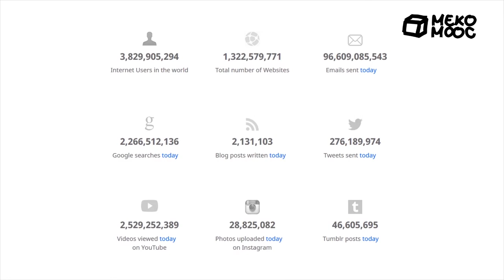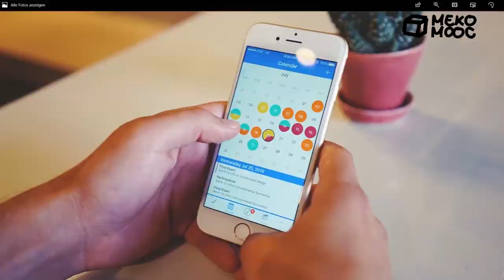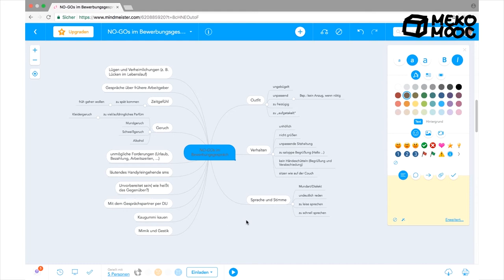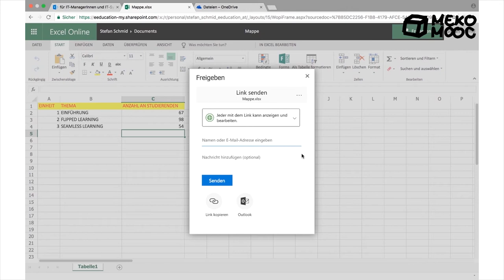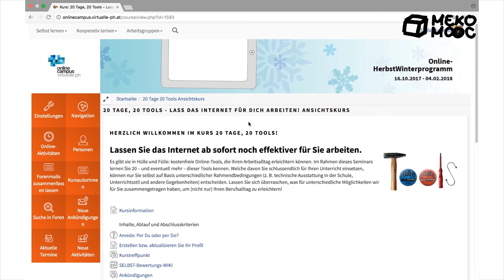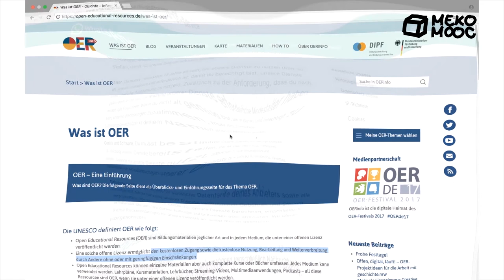[MekoMOOC] M6 Wissensmanagement, LLL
Dieses Video behandelt die Frage, welche Tools und wie man digitale Medien zum Wissensmanagement nutzen kann.